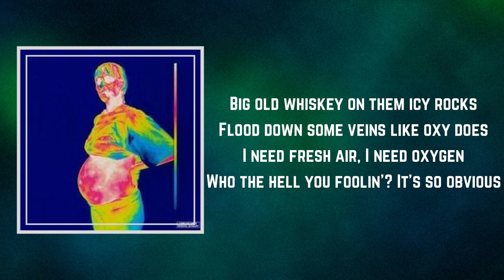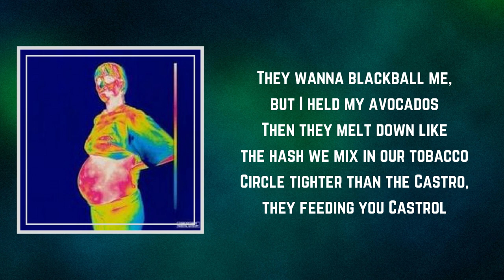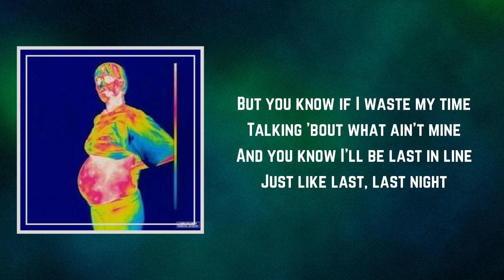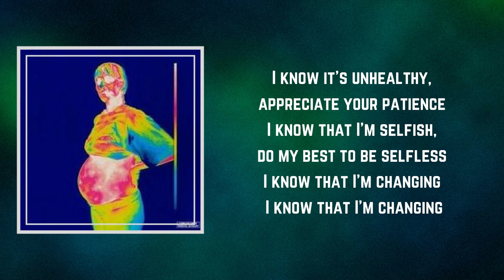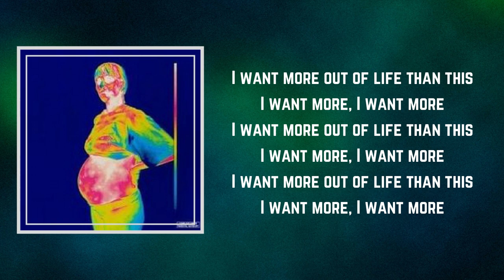BROCKHAMPTON - SAN MARCOS (Lyrics)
SAN MARCOS by BROCKHAMPTON
Album: Iridescence

SAN MARCOS Lyrics:

Big old whiskey on them icy rocks
Flood down some veins like oxy does
I need fresh air, I need oxygen
Who the hell you foolin'? It's so obvious
I don't feel it, I don't see it, this is blasphemy
I can't help but feel like you is after me
Is you drinking for the pain? Is you drinking for fun?
There's a party outside, 'til the morning gon' come
Is you dancing all alone? Is you dancing for someone?
There's a party outside, know the night is young
Is you having fun?

Say it with your chest, say it with your chest, pray to work again
Puttin' diamonds on my back, puttin' diamonds on my back, yeah

But you know if I waste my time
Talking 'bout what ain't mine
And you know I'll be last in line
Just like last, last night

I said, I said "Who that? Who that? Who that? Who that?"
Lurking in the shadows
Tryna catch me liberating spirits from the gallows
They wanna blackball me, but I held my avocados
Then they melt down like the hash we mix in our tobacco
Circle tighter than the Castro, they feeding you Castrol
You'd think that it's gas, you turn the key, it's a fiasco
Could be stronger than vibranium, don't mean that I ain't fragile
Grapple with reality to break out of these shackles

Suicidal thoughts, but I won't do it
Take that how you want, it's important I admit it
I'm afraid of commitment, don't know how to fix it
Maybe codependent, can't tell the difference
When the push comes to shove, I'd rather bend than break
But something's gotta give, ain't that what they say
When you're torn between reality, and a choice you could have made
Or should've made, they're not the same, I'm not the same
Maybe I'm broken, either way I'm clinging on closely
I know it's unhealthy, appreciate your patience
I know that I'm selfish, do my best to be selfless
I know that I'm changing, I know that I'm changing